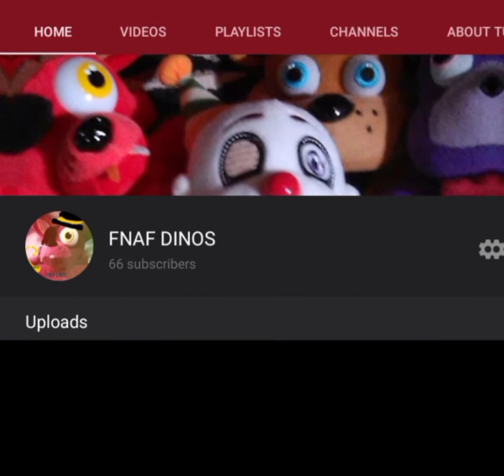Execute order 66.... (READ DESCRIPTION!)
I'm not a fan of star wars, but I had to do this.

Also if anyone is wondering about the high quality video, I have sad news 😞 I didn't realized you have to have something to connect the camera so it'll take awhile but it's close 😊